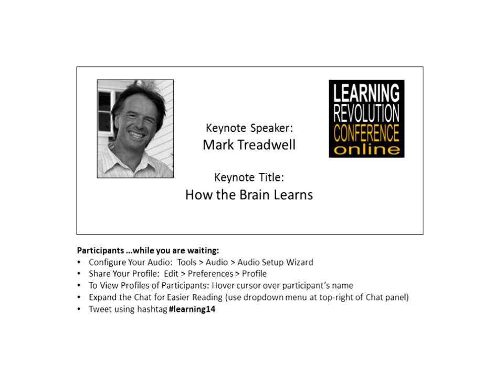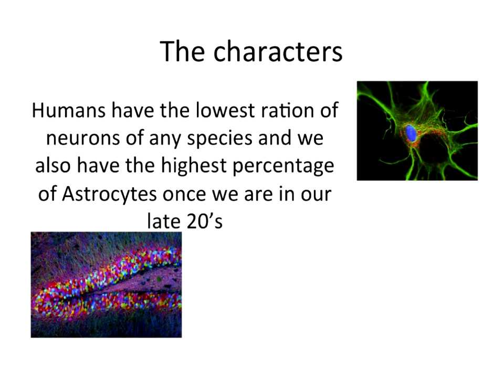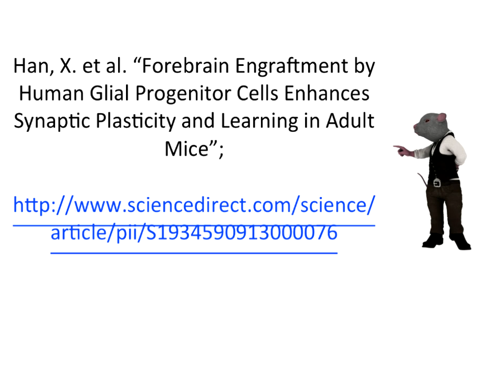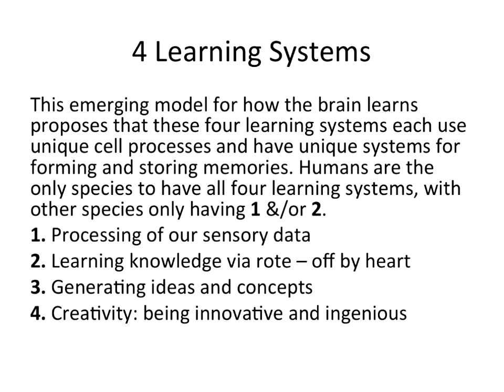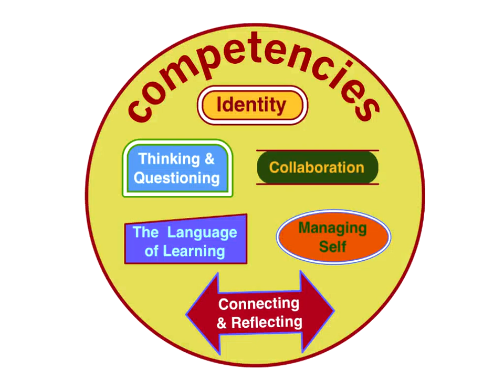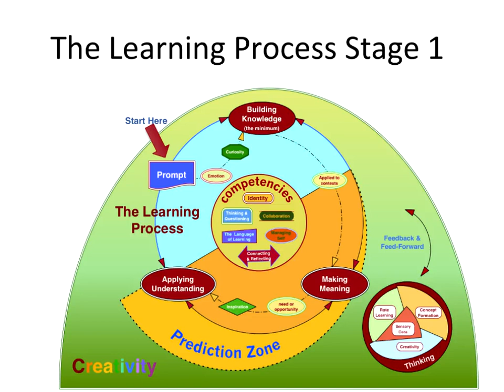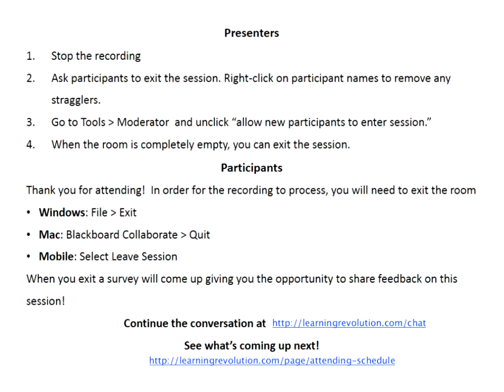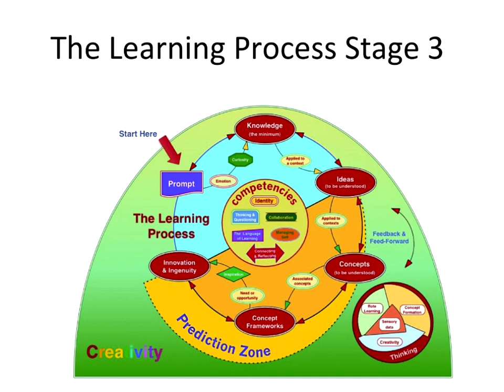Mark Treadwell on "How the Brain Learns"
In 2012 an extraordinary experiment was carried out by a group of scientists. They injected some human brain cells, called astrocytes, into mice embryos. When the mice were born their brains had a high proportion of human astrocytes and had noticeably changed in structure. When the scientists tested these mice for intelligence they were stunned to discover that the speed at which they learned had increased by 300%. Our ability to apply the Learning Process efficiently and effectively underpins our capacity to survive. Our ability to survive depends on our unique human capability to be able to make increasingly accurate predictions and therefore predict what our future needs and opportunities may be. By being able to successfully make predictions we can anticipate and prepare for those predictable, possible futures.